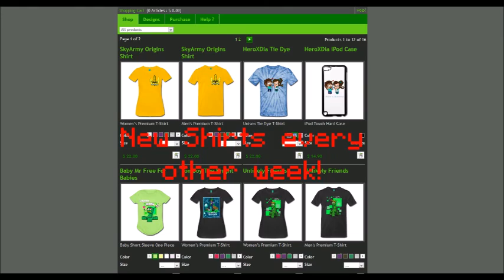MC: TheCraftyCrew Lets Play 064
We finally move gears to find the End Portal

Awesome intro was made by Carify!!! Thank you, it's a great b-day gift!!!

Stay Crafty!!!

Intro Art by: Mary M. Bosch-Martinez